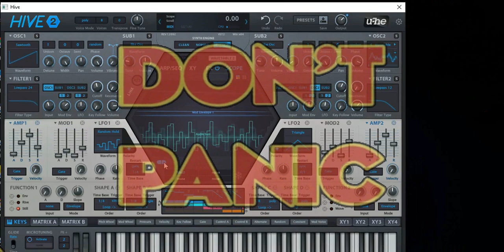Original Song - "Don't Panic"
This is a sorta fun lil jam I created today I call "Dont Panic" the name and loosely the thematic music is inspired obviously by The Hitchhikers Guide To The Galaxy. :)

I used Hive 2 VSTI and Wispow Free Piano To Create This Song! Feel free to use it as you wish! You've my permission.